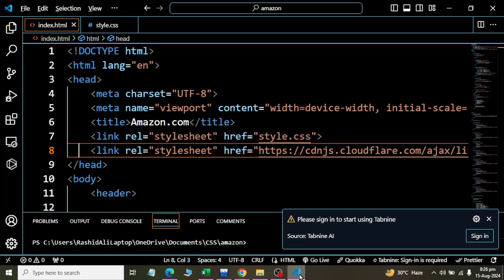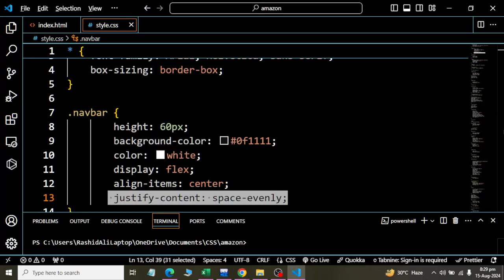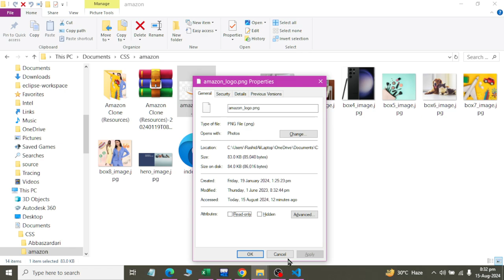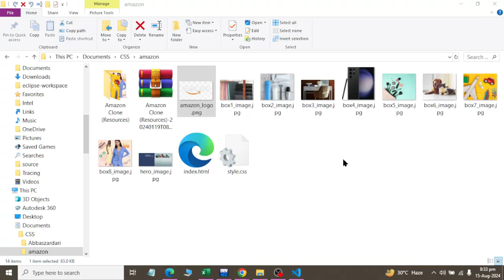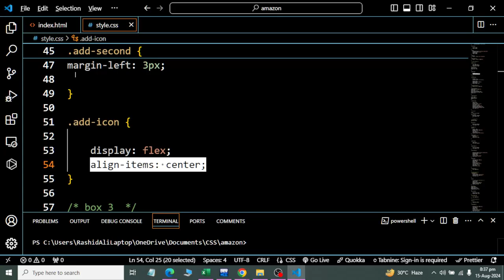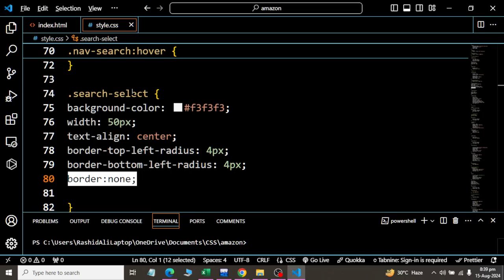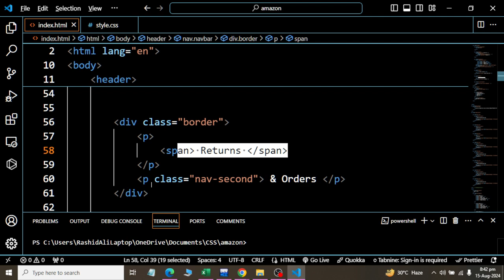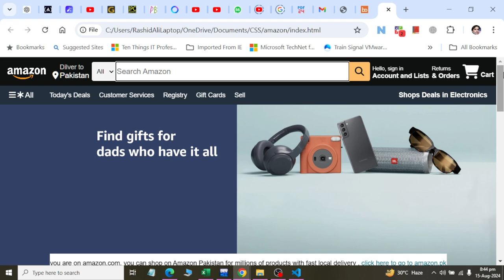Designing an Amazon Website Navigation BAR using HTML CSS Web DEsigning